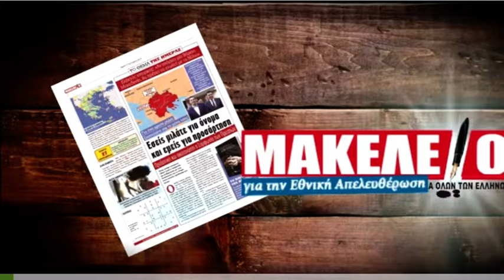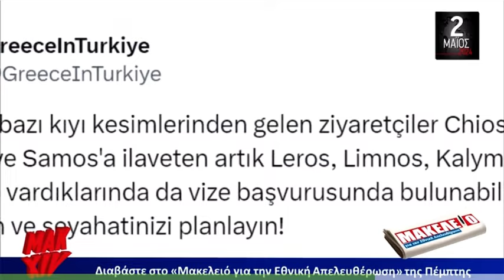Εφημερίδα Μακελειό Πέμπτη 2-5-2024